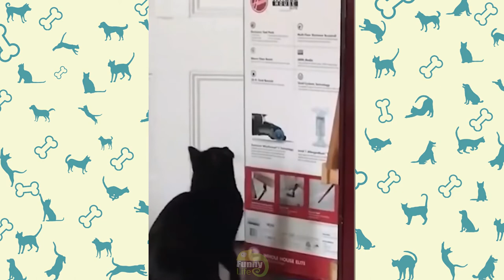Funny Pets - Cães e Gatos engraçados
Na edição de hoje: Gato na banheira, cachorro levando susto, gato nervoso, cachorro comendo de forma engraçada e muito mais.

Uma nova coleção engraçada de vídeos sobre gatos, gatinhos, cachorros e muitos outros animais, ou situações engraçadas!
Os vídeos mais recentes e engraçados. Esses vídeos engraçados vão melhorar seu dia.